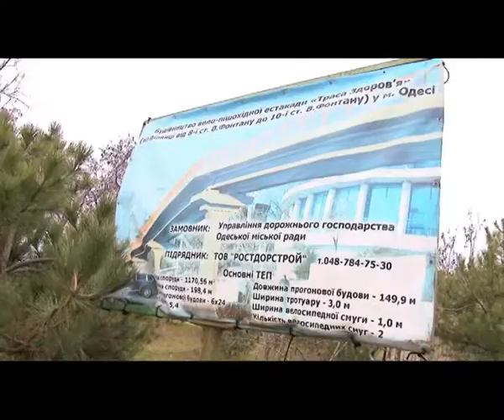Ми (14.02.2019) Марат Корольов. Будівництво естакади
Програма "Ми" з Віктором Бабаенком.

Гість студії: Марат Корольов - глава Приморської районної адміністрації Одеси

Тема: Будівництво естакади

В Одесі триває будівництво Вело-пішохідний естакади, яка повинна з'єднати Трасу здоров'я. Цього одесити чекали дуже давно. Про цей проект і як планується облагородити трасу здоров'я обговорювалося в програмі "МИ" з Віктором Бабаєнком. Гість студії голова Приморської райадміністрації Марат Корольов.